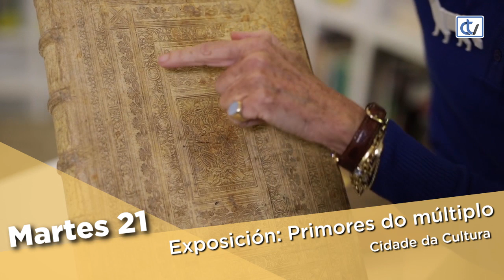Axenda 20/01/2020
Recollemos nesta axenda os actos culturais máis destacados que se celebrarán en Santiago ao longo dos próximos días